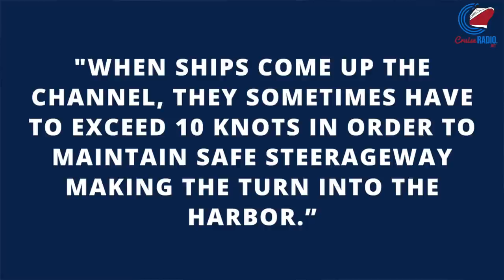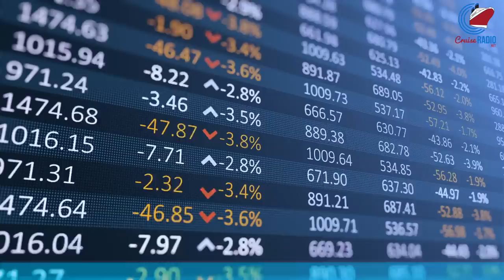Cruise News Today — August 20, 2022: Bermuda Drops Vaccine Mandate, New Law Slows Down Ships, NCL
Cruise Industry News for Saturday, August 20, 2022.

The island of Bermuda is dropping its visitor vaccination requirement for cruisers and land vacationers. Royal Caribbean, Carnival Cruise Line, and NCL call to Bermuda on a regular basis.  Central Florida’s Port Canaveral is pushing back a new proposed speed limit change for cruise ships and vessels over 35 feet long. Norwegian Cruise Line’s Norwegian Joy made its inaugural call to Port Canaveral earlier this week on its way to Bermuda. Our photo of the week comes from Daniel, who is docked at the Royal Dockyard in Bermuda this week.

[Read more]

[Time codes]

00:00 Intro
00:09 Bermuda drops vaccination requirement
00:41 Port Canaveral speed limit
01:27 Norwegian Joy inaugural call
02:11 Stocks

[Connect]

[About]

Cruise Radio News with Doug Parker delivers daily newscasts, breaking news updates, in-depth analysis, cruise ship news today, engaging stories, video coverage, and original journalism that goes behind the headlines. You'll also find behind the scenes videos and cruise ship and port tours.